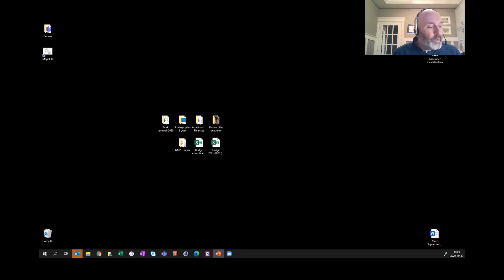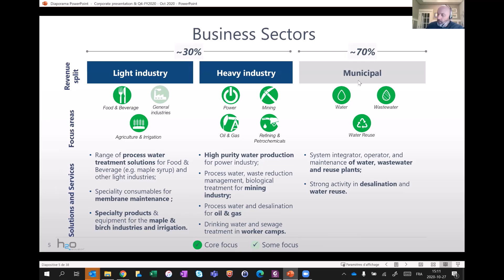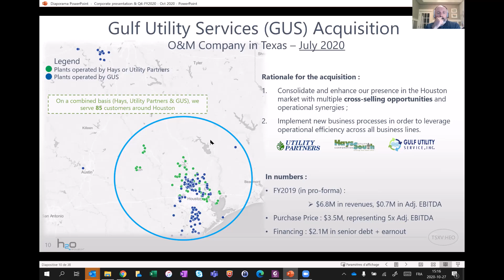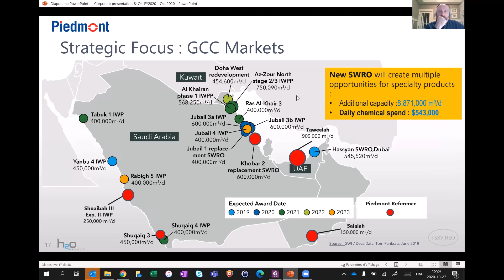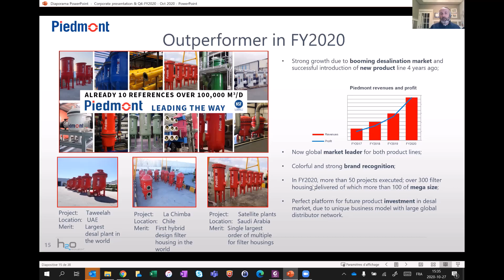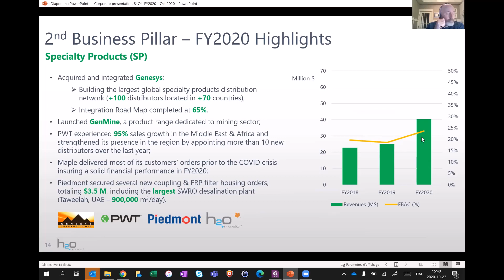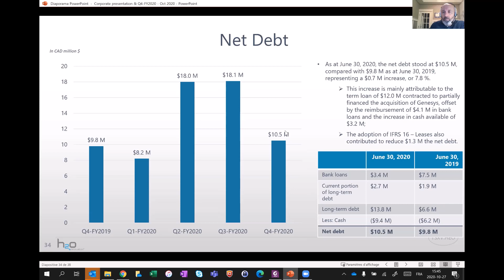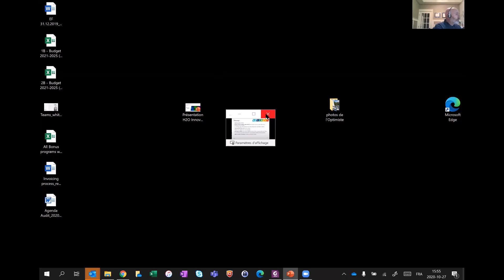H2O Innovation (HEO-TSX.V) Interview with CFO Marc Blanchet